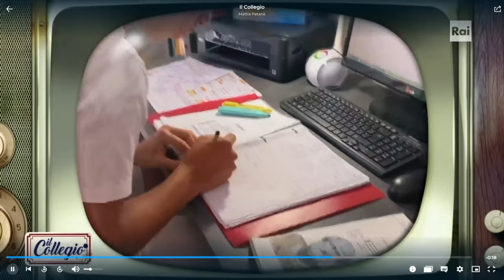IL COLLEGIO 7 🏫 REAZIONE ALLE BACKSTORIES (parte 2)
Seconda parte della reazione ai provini del collegio 7! Siete carichi per l'inizio del Collegio?
Ecco i nomi dei partecipanti:
Alessia Abruscia
Elisa Angius
Alessandro Bosatelli
Sofia Brixel
Davide Cagnes
Mattia Camorani
Davide Di Franco
Marta Maria Erriquez
Apollinaire Manfredi
Tommaso Miglietta
Zelda Nobili
Alessandro Orlando
Mattia Patanè
Gabriel Rennis
Samuel Rosica
Priscilla Savoldelli
Giada Scognamillo
Damiano Severoni
Luna Tota
Giulia Wnekowicz